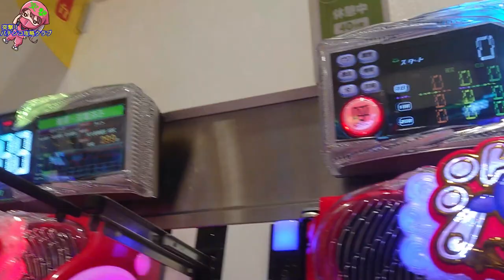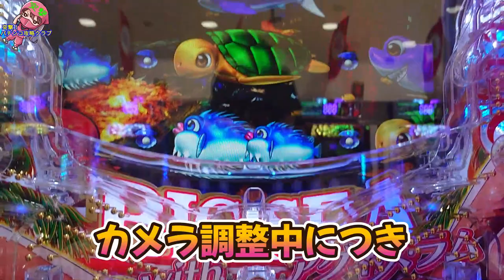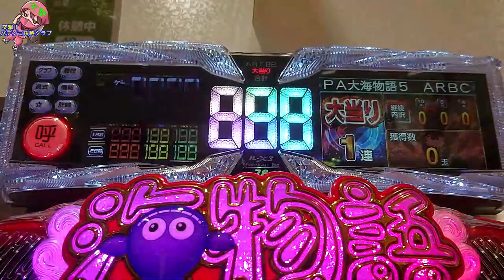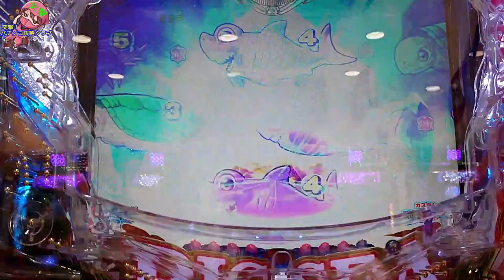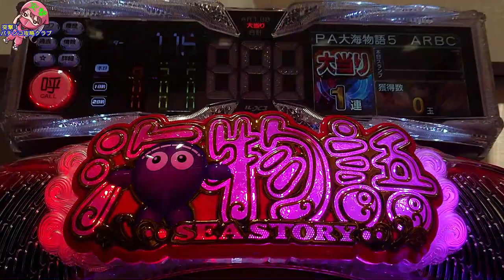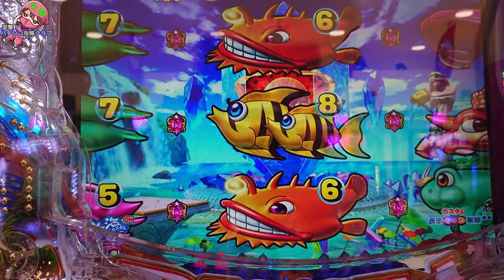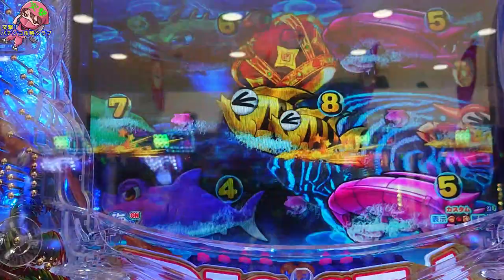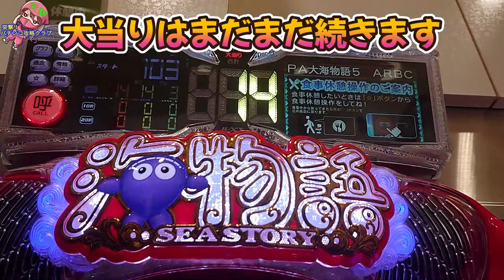【PA大海物語5 Withアグネス・ラム】たったの18回転で初当り爆連！！オカルト攻略プロFFさんの新作オカルト打法 手順公開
オカルト打法・少額投資実践術の突撃 パチンコ攻略クラブへようこそ!新台大海物語5アグネスを新装初日に打ってきました。FFさんからご提供頂いた新作セット打法（オカルト打法）で爆連！？

スロットチャンネル始めました
【メンバーシップやってます】

尚、オカルト打法は勝ち負け連チャンに関与するものではなく実践を楽しくするものです。勝った皆さんがもともとパチンコ上手なのです。一緒にパチンコ楽しみましょう♪
コラボ・お仕事ご依頼
Line↙

衝撃映像～パチンコ攻略法、YouTubeで見つけたセット打法でホルコンブロックとシマ閉鎖準備～

【パチンコ攻略法】コメントに突如書き込まれたセット打法を検証してみた

［パチンコ攻略法］金魚群打法の正しいセット方法～爆連荒稼ぎ～出禁覚悟で捨て身のオカルト実践